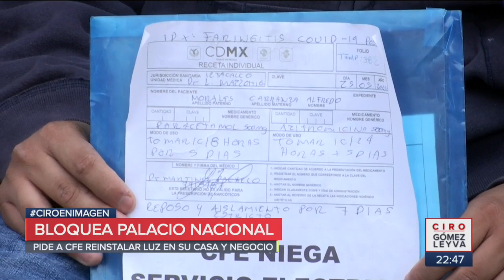Enfermo con Covid protesta en Palacio Nacional | Noticias con Ciro Gómez Leyva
Un hombre conocido con Alfredo, enfermo con Covid19, protestó en Palacio Nacional para que le reinstalen la luz en casa y negocio.